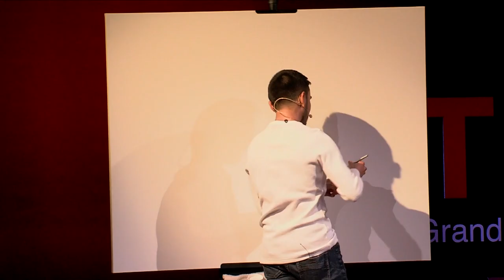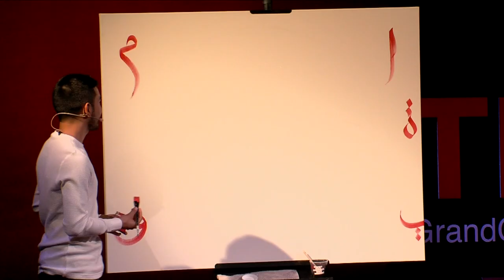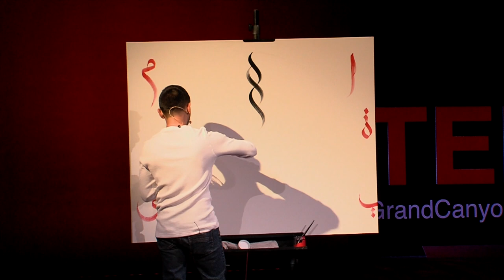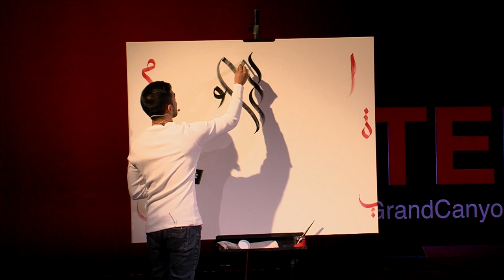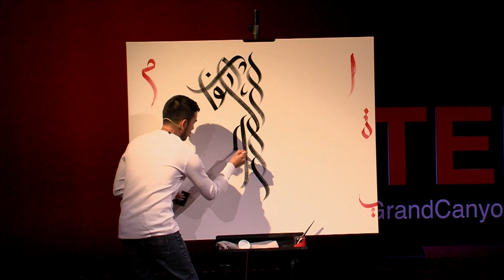The Agreements | Mario Garcia | TEDxGrandCanyonUniversity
Mario Garcia is a 26-year-old artist from Phoenix, Arizona. He started learning Arabic Calligraphy in 2009. To create his art, he takes the Arabic language and meditatively arranges it into unique shapes, patterns, and figures. Mario uses art to to explain the common ground that every human has, the parts of life we can all agree on.

His goal is to keep this ancient script alive and thriving, in a way that everyone can appreciate and connect to, even if they have no ties to the culture or language.

Mario Garcia is a 26-year-old artist from Phoenix, Arizona. He started learning Arabic Calligraphy in 2009. To create his art, he takes the Arabic language and meditatively arranges it into unique shapes, patterns, and figures. It’s a modern twist on a form of art that dates back to the 7th century. From the gallery’s to city walls, his art sees many surfaces. His goal is to keep this ancient script alive and thriving, in a way that everyone can appreciate and connect to, even if they have no ties to the culture or language. This talk was given at a TEDx event using the TED conference format but independently organized by a local community.